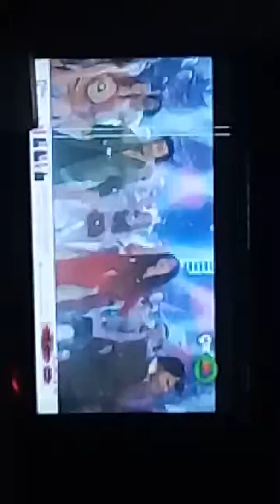Super boy to super dance